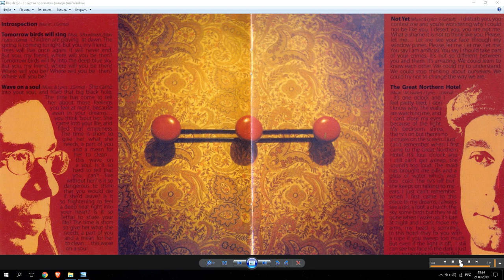The Black Noodle Project ''Not Yet'' 2006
Категория - Музыка
Исполнитель - The Black Noodle Project
Альбом - Play Again 2006
Композиция - Not Yet